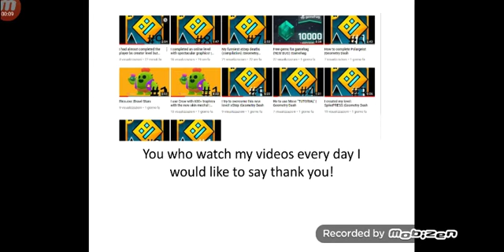Speciale 14 iscritti!